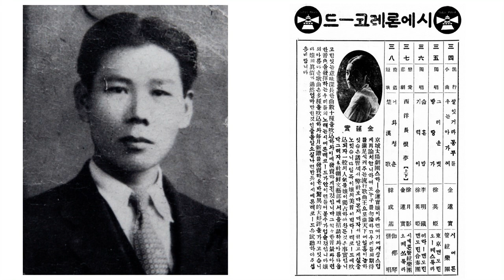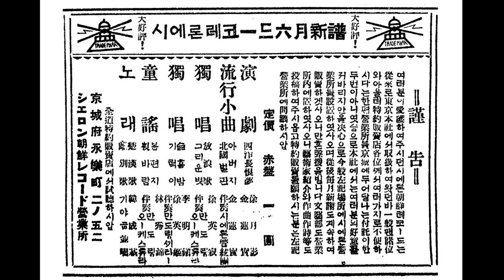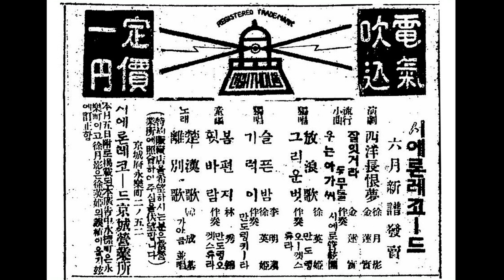가얏고산조의 명인 42 단가 초한가 ㅡ 병창 한성기 (시에론, Chieron38)